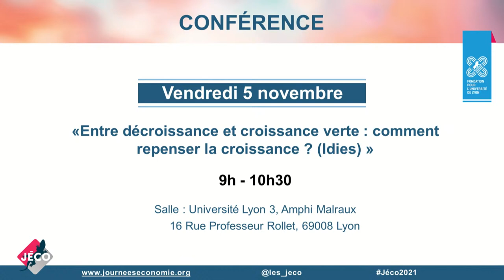Entre décroissance et croissante verte: comment repenser la croissance ?